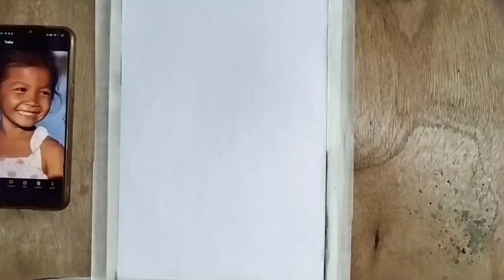How to draw little girl for beginners | freehand drawing | pencil sketch